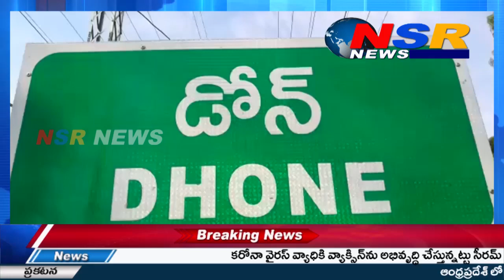డోన్ పట్టణం లోని సమస్యలును చర్చిస్తున ఆర్దిక శాఖ మంత్రి బుగ్గన రాజేంద్రనాద్ రెడ్డి .||NSRNEWS